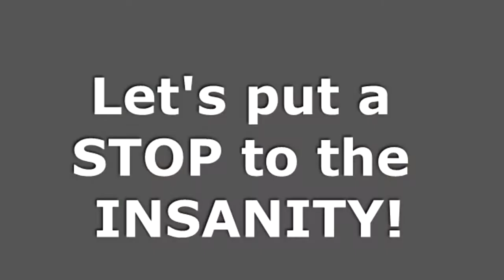PCDSI Fire & Disaster Resistant; Sustainable Advanced Building System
Let's Stop The INSANITY!

Why keep building with the same traditional materials while millions of people continue to LOSE their homes and businesses through wildfires, flood waters, hurricanes, tornadoes, mold & mildew, termites and other pests?

BEGIN NOW... and build with Power Community Development Systems, Inc. (PCDSI); ResCom® BP Cellulose Magnesia Cement (CMC) Boards & Energeo Construction & Solutions Manufacturing Company (EMG).

Build your next residential home, commercial/retail building, hospitals/schools and others with Fire & Disaster Resistant; Sustainable Advanced Building System Technology.

*  Affordable
*  Disaster Resistant
*  Non-Combustible
*  Advanced Building Envelope System